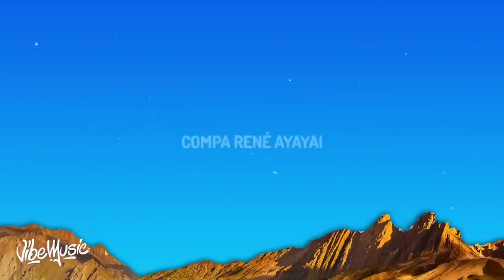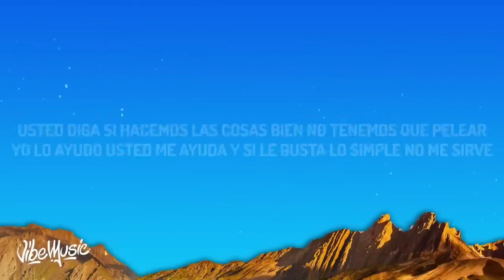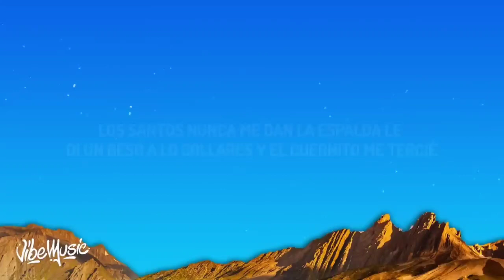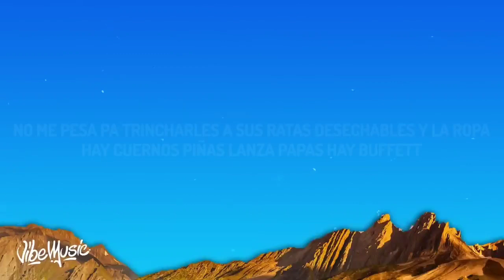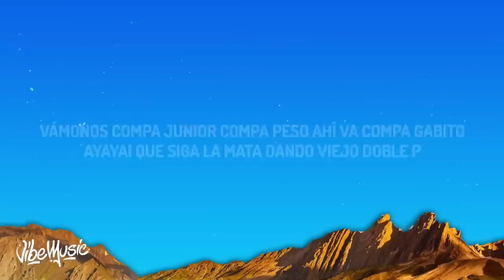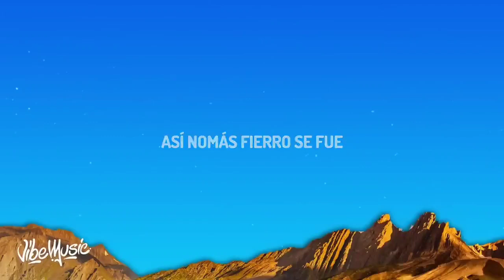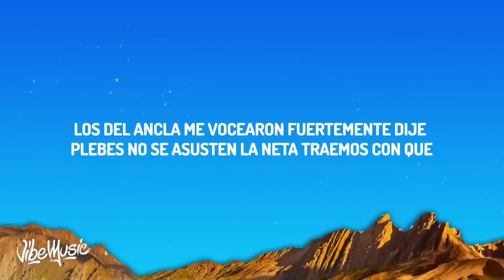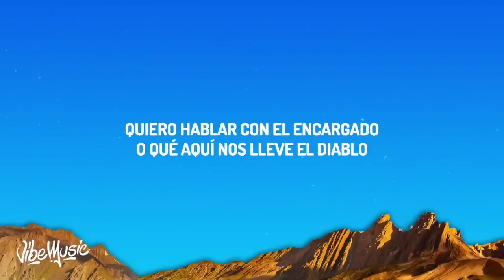Junior H x Peso Pluma x Gabito Ballesteros - El Tsurito (Letra/Lyrics) [1 HOUR]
Junior H x Peso Pluma x Gabito Ballesteros - El Tsurito (Letra/Lyrics)